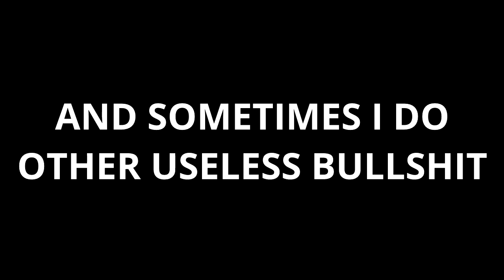CHANNEL TRAILER! CHANNEL TRAILER?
If this video is worth anything, it should explain itself.

♫ Velathnos - Super Anthropomorphic Space Turismo